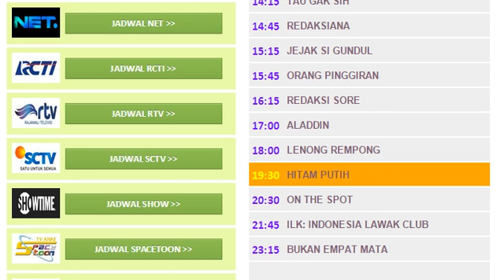Jadwal TV: Trans7 - 6 Nov 2014